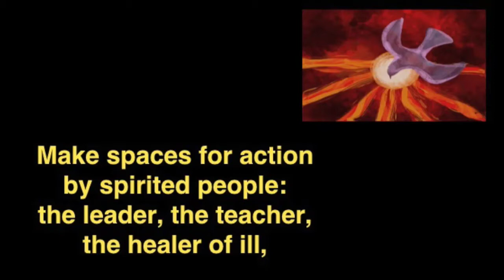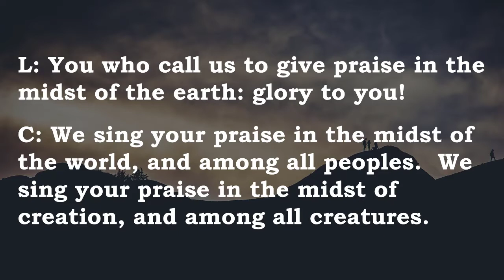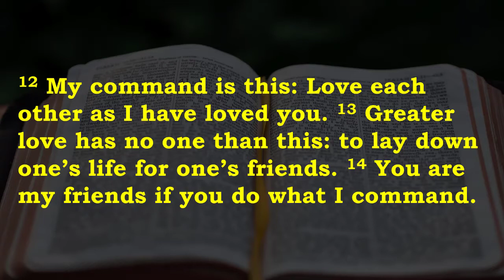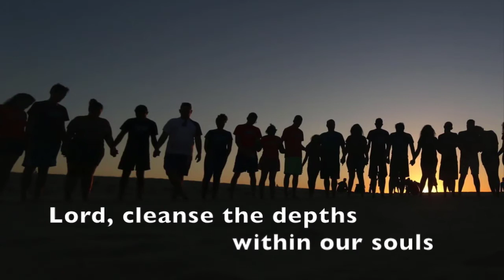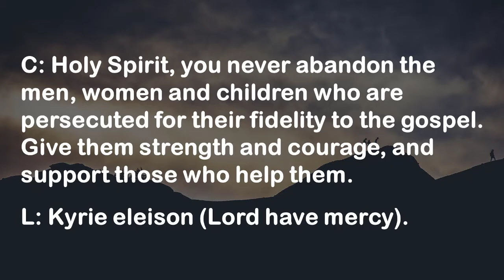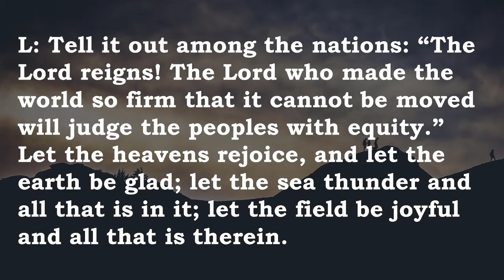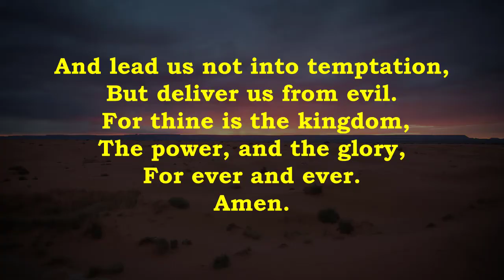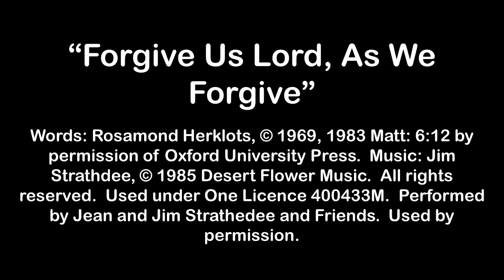Epiphany 2 Prayer for Week of Christian Unity January 18 - 25, 2021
Although the church calendar says that this Sunday, January 17th is The Second Sunday after Epiphany, we decided to deliver a service celebrating the Week of Prayer for Christian Unity.  We included an explanation of how this ecumenical effort came to be.

This is also the first time we have used Camtasia to edit and compile one of our services.  There are several mistakes.  There will be fewer next week.